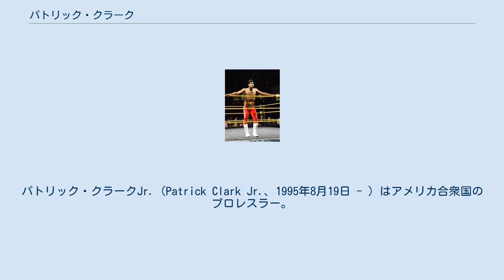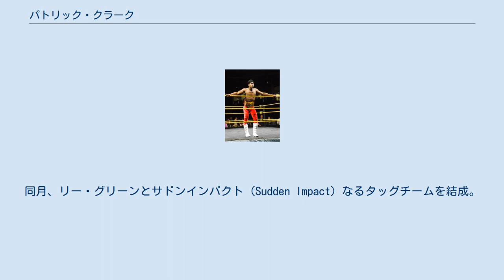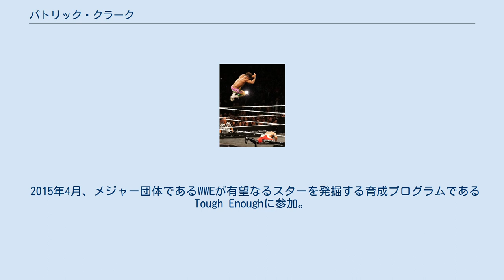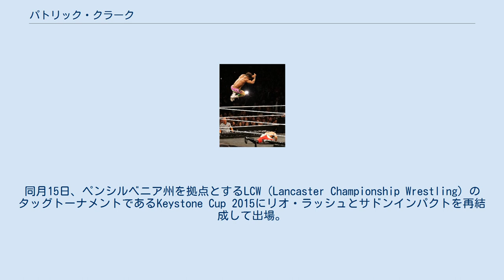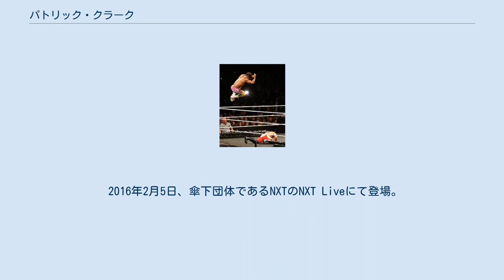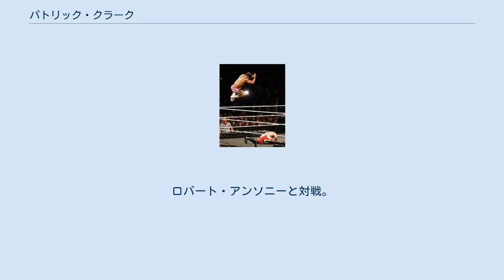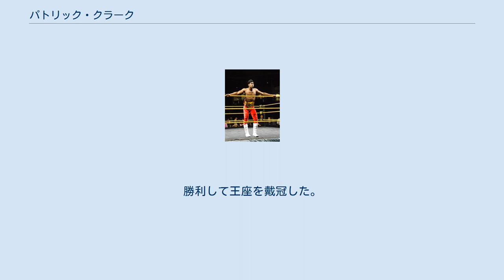パトリック・クラーク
パトリック・クラークJr.（Patrick Clark Jr.、1995年8月19日 - ）はアメリカ合衆国のプロレスラー。
ワシントンD.C.出身。
WWEの傘下団体であるNXTにベルベティーン・ドリーム（The Velveteen Dream）のリングネームで所属。
 女子レスラーであるアンバー・ロドリゲスは従姉妹になる。
 2014年6月、メリーランド州を拠点とするMCW（Maryland Championship Wrestling）が運営するMCWトレーニングセンターに入門。
プロレスラーを目指してトレーニングを開始。
10月3日、MCW Waldorf Warfare 2014にてプロレスラーデビューを果たす。
カイ・カタナと対戦するが敗戦。
同月11日、アファ・アノアイがペンシルベニア州にて主宰するWXW（World Xtreme Wrestling）のWXW C4 Zoostock Cancer Benefitに参戦。
ジェイ・フレッディーと対戦するが敗戦。
11月14日、MCW Autumn Armageddon Tourにてアンドリュー・スティールと対戦。
プロレスラーとしてのキャリア初勝利を飾る。
同月、リー・グリーンとサドンインパクト（Sudden Impact）なるタッグチームを結成。
12月31日、CZWの登竜門的イベントであるCZW Dojo Wars 17にスラッガー・クラーク（Slugger Clark）のリングネームで参戦。
レノン・ダフィーのリングネームで参戦した相棒であるリー・グリーンと対戦。
最後にサンセットフリップを決められ敗戦。
 2015年4月24日、MCW Spring Fever Tour 2015にてリー・グリーンとのタッグでパンクロック・オールスターズ（ドレイク・カーター & ショーン・キャノン）と対戦して勝利。
5月16日、ニュージャージー州を拠点とするPWM（Pro Wrestling Magic）に参戦。
ミサイル・アサルト・アント & プロレタリアート・ボア・オブ・モルドバと対戦して勝利。
 2015年4月、メジャー団体であるWWEが有望なるスターを発掘する育成プログラムであるTough Enoughに参加。
6月に最終選考へのトライアウトで40名のうちの1人に選出される。
同月12日、最終選考の13人のうちの1人として選出され本戦に進出。
同月23日より最終選考を兼ねてUSAネットワークで放送開始されたリアリティ番組形式のTough Enough 6にて10代の若さと身体能力の高さに一定以上の評価を得ていたものの、若さ故に他の参加者に対して生意気な態度を取り、謙虚さがなかったとして第5週目で失格となった。
 Tough Enough参加後、2015年8月9日、マイキー・ウィップレックがニューヨーク州にて主宰するNYWC（New York Wrestling Connection）と長与千種が主宰するMarvelous USAの合同イベントである風林火山・其の壱に参戦。
MCW時代のパートナーであるリー・グリーンからリングネームを変更したリオ・ラッシュ、デビッド・スターと3wayマッチを行い勝利。
同月15日、ペンシルベニア州を拠点とするLCW（Lancaster Championship Wrestling）のタッグトーナメントであるKeystone Cup 2015にリオ・ラッシュとサドンインパクトを再結成して出場。
1回戦でパーティーアニマルズ（ブライアン・キーゼル & トニー・マスク）を破り、準決勝では実力者同士であるジョナサン・グリシャム & シェーン・ストリックランドを相手に勝利。
金星を手にする。
決勝ではROHにて活躍するハウス・オブ・トゥルース（ジェイ・ディーゼル & ドノヴァン・ダイジャック）と対戦するが敗戦し、準優勝という結果に終わった。
10月3日、MCW Tribute To Legends 2015にてリオ・ラッシュと組んでMCWタッグ王座を保持するエックトラージュ（ダーティー・マニー & エリック・チャペル）、ヘルキャッツ（ジミー・スターズ & セクシー・スティーブ）と3wayタッグマッチを行い勝利。
 NXT 2015年10月、Tough Enough参加時にトレーナーを務めたリタから評価されていた事によりWWEとディベロッ...